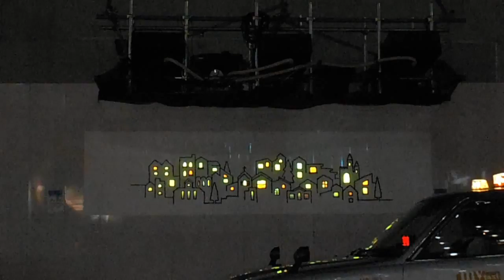DSCF5602プロジェクションマッピング柏20141219